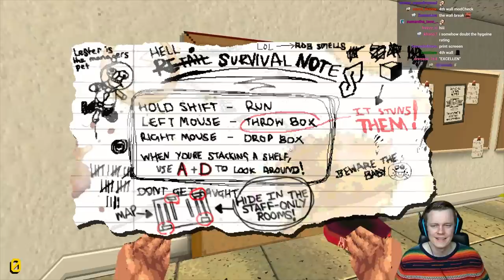The Most INTENSE Horror Game EVER - Night of the Consumers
This is one of the most stressful and intense horror games I have ever played. This was SO MUCH FUN! Night of the Consumers is a short indie horror game where you basically play an accurate simulation of what a retail job is like. I hope you enjoy it as much as I did! Much love and see you during the streams :D